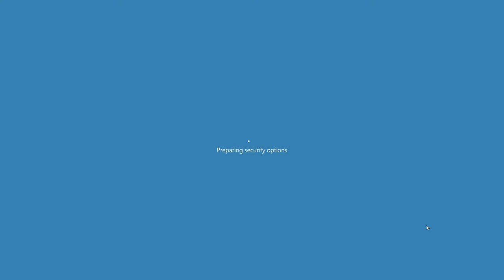SCDA Online Unranked Match #111 Red Diamond 2v2 Spy